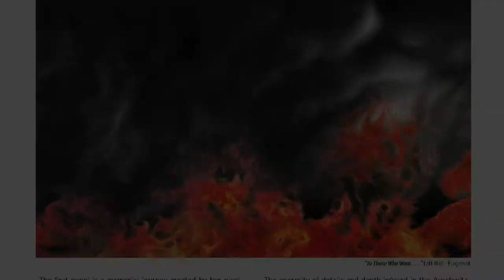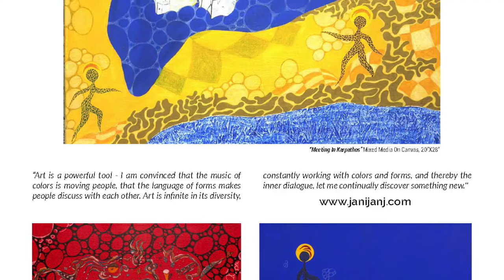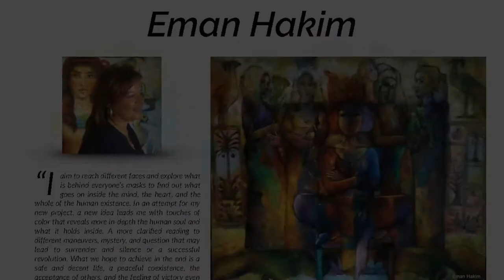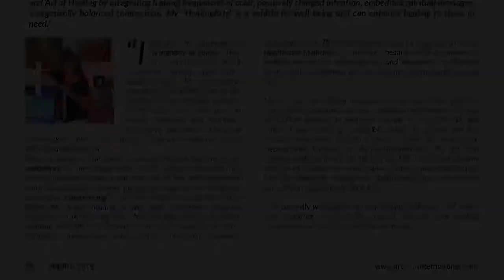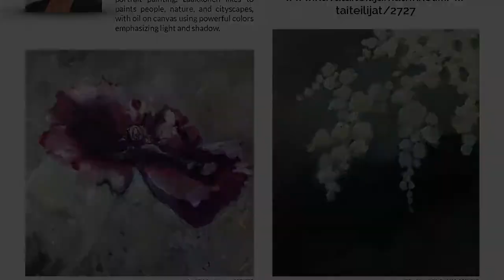SPRING 2019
ArtTour International Magazine presents the participating artists of the Spring 2019 issue. Enjoy this amazing display of art!

If you are an artist and would like to participate in the next issue of ArtTour International Magazine